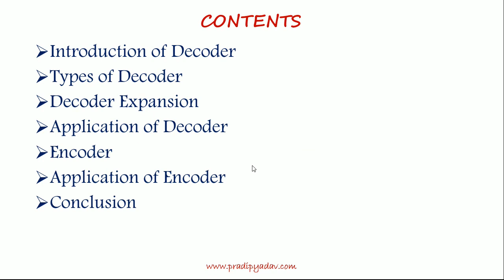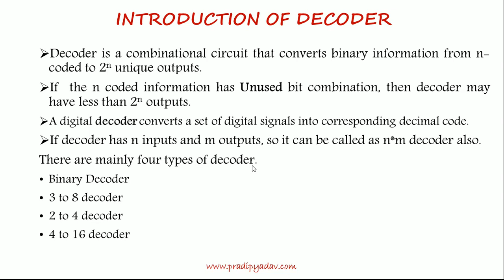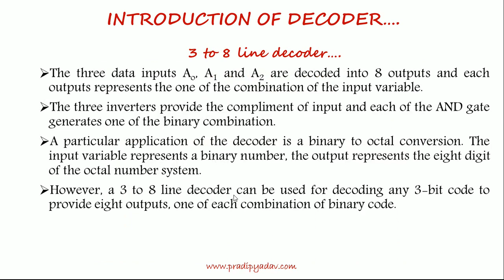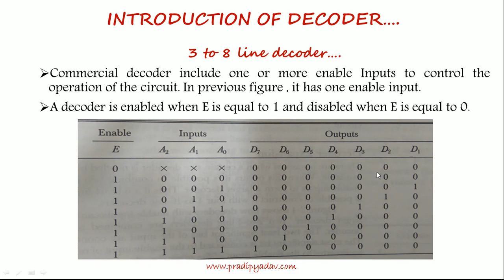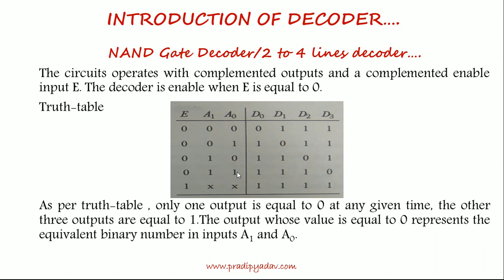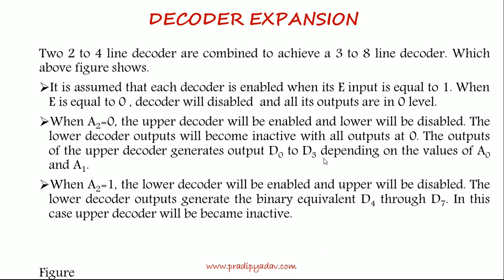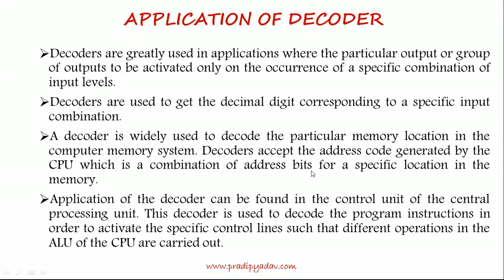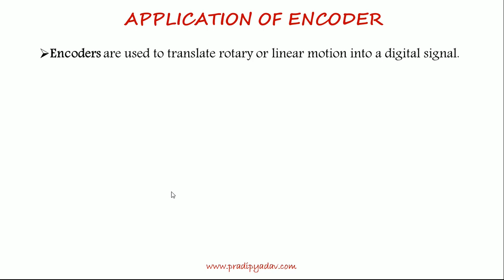Working and Application of Decoder and Encoder| Decoder Expansion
This video tells about the introduction of decoder and encoder. By this video you will be familiar with application of encoder and decoder.

Introduction to Encoders and Decoders
Decoder (Hindi)
encoder in hindi
Encoder - What is an Encoder? How does an Encoder Work?
Encoder & Decoder - Applications, Logic Gates and Verilog Examples
2 to 4 Decoder Design
Decoder application
Decoder Expansion